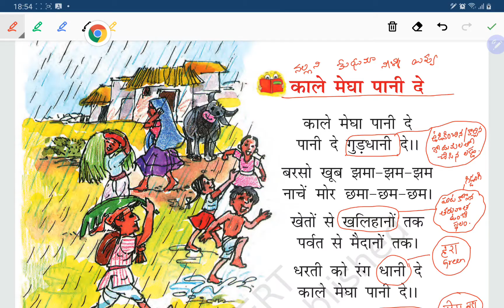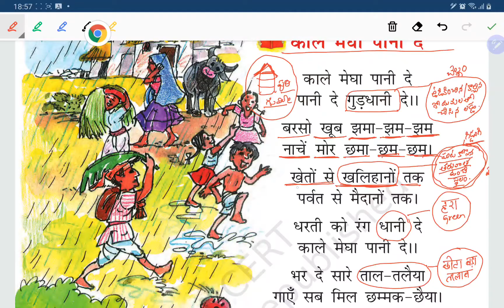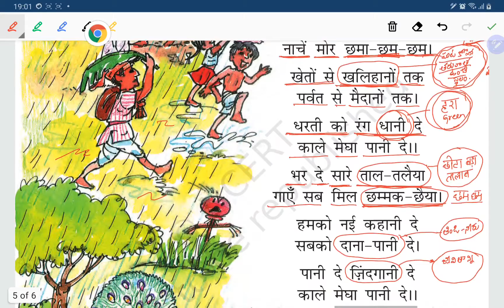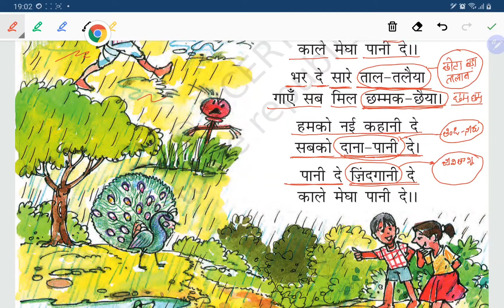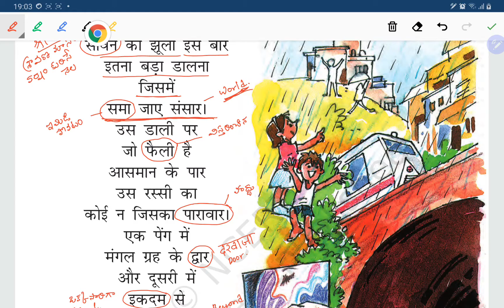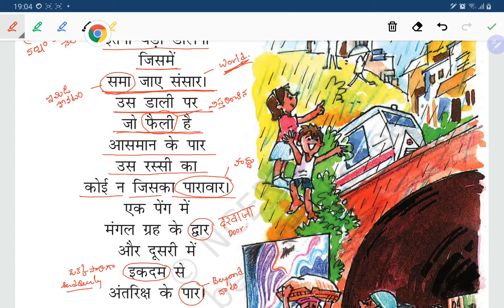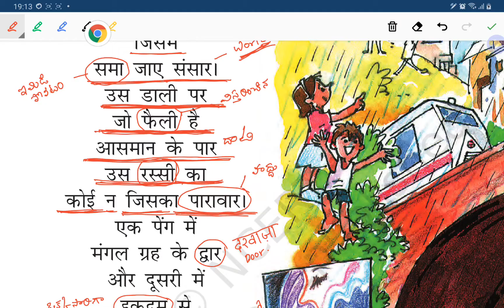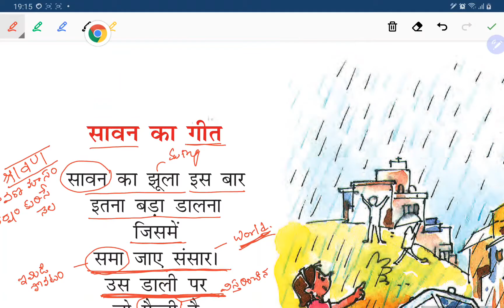తెలుగులో काले मेघा पानी दे మరియు सावन का गीत | CBSE class 2 | Hindi Chapter 6 Part 2